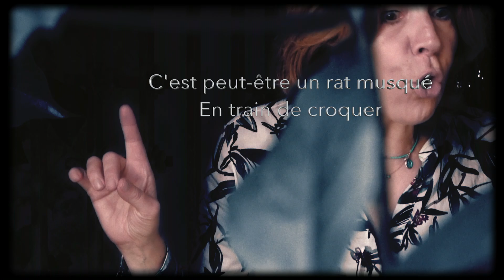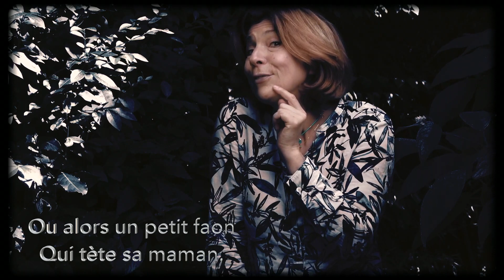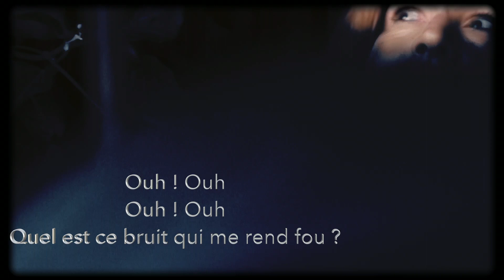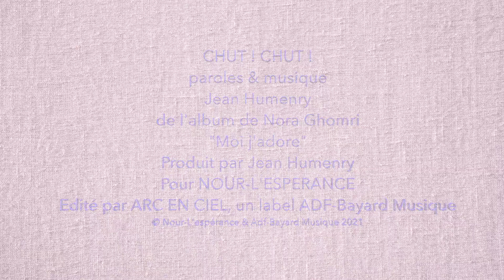CHUT Moi j adore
CHUT ! CHUT ! extrait de l’album « Moi, j’adore ! »

Nora Ghomri cultive l’ambiance chaleureuse et tendre de l’enfance à travers 19 chansons mêlant humour et délicatesse.